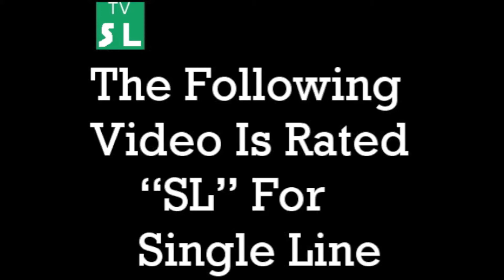one more Mike mulligan Line for TonyGoldWing